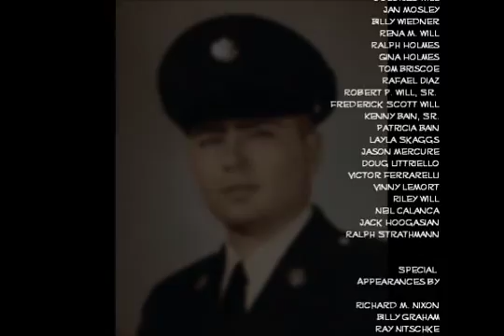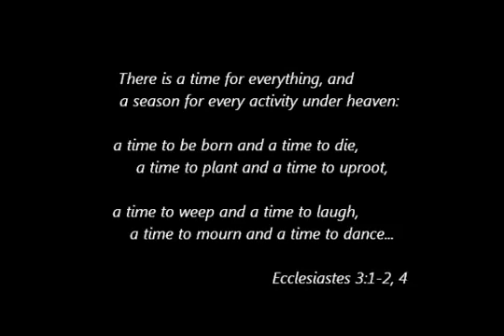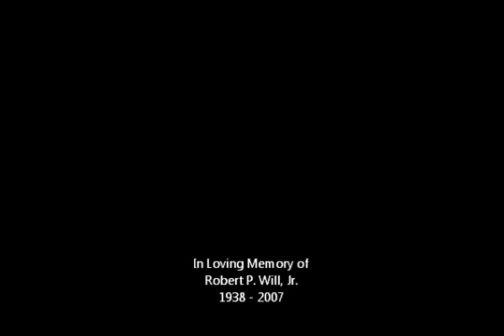Robert P. Will, Jr. Tribute End Credits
A tribute to my Dad, Robert P. Will, Jr.
April 6, 1938 - November 10, 2007